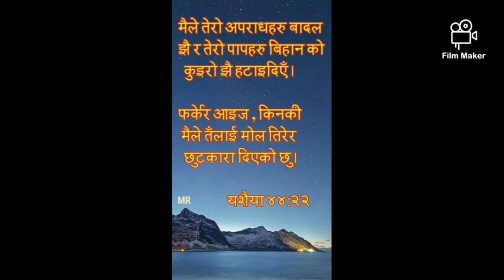नेपाली क्रीस्चियन गजल पर्देशी# बिजय लाइफ# नेपाल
nepali christian gajal haru
paniko mul ban timi mag magaudo basna dine ful bana timi pardesi bijay life nepal🇳🇵🇳🇵nepali christian song gajal nepali nepal